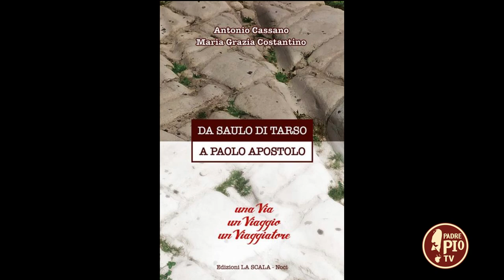Da Saulo di Tarso a Paolo Apostolo - una via, un viaggio, un viaggiatore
Gli autori di questo saggio edito da La Scala (Noci), il monaco benedettino p. Antonio Cassano e la docente Maria Grazia Costantino, ci parlano di un itinerario che incrocia la psicologia, la letteratura, la spiritualità e la crescita personale. Sulla scorta di alcuni studi classici sull'archetipo del Viaggio dell'Eroe, l'esempio proposto è quello di Saulo di Tarso, divenuto san Paolo apostolo, così come descritto negli Atti degli Apostoli. Così riletto, il viaggio di Saulo-Paolo offre a ciascun lettore una guida per comprendere e percorrere, alla luce di opportune domande ed esercizi di autoriflessione, il cammino della propria vita.